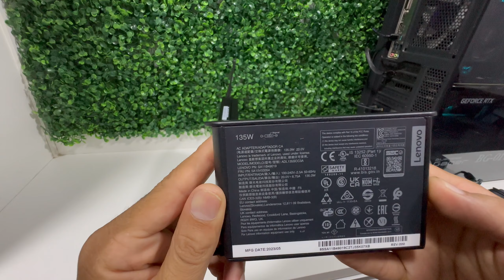Lenovo ThinkCentre M80Q Tiny-O gen3 MINI PC DA LENOVO!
Fala Galera! No vídeo de hoje mostramos um mini computador desktop da Lenovo, o M80q Gen3 da linha ThinkCentre Tiny, que combina potência em um design compacto para tarefas do dia a dia e muito mais. Dessa vez com processador de 12gen e memorias ddr5.

Lenovo ThinkCentre M80q Tiny Gen 3
Processador i5 12gen
Memoria 2x8gb DDR5 4800mhz
M.2 256gb